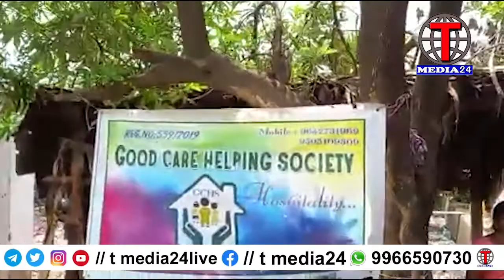గుడ్ కేర్ సొసైటీ ద్వారా 200 మందికి అన్నధానఁ..| T MEDIA24